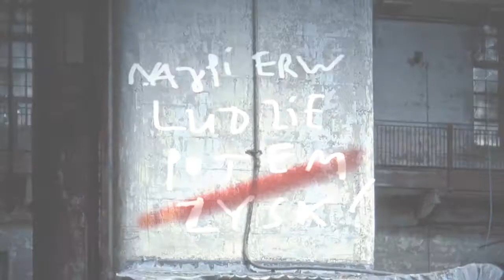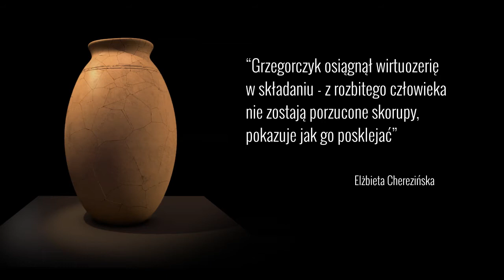Perła Jan Grzegorczyk Trailer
Perła to piąty tom z cyklu o księdzu Groserze. W 2003 roku książka Jana Grzegorczyka Adieu. Przypadki księdza Grosera przełamała tabu w mówieniu o prywatnym życiu księdza i kondycji polskiego społeczeństwa katolickiego. Książka trafiła na wszystkie listy bestsellerów. Potem wyszły Trufle, Cudze pole, Jezus z Judenfeldu, który stanowił prequell. Perła stanowi kontynuację Cudzego pola.

Rok 2005. Papieżem jest Benedykt XVI. Groser po miesięcznym pobycie w szpitalu - gdzie znalazł się w wyniku brutalnego napadu - wraca na parafię Pierwszych Chrześcijan. Jedni traktują go jako współczesne wcielenie Padre Pio, inni uważają go za ks. Jerzego, który przeżył. Spotkanie ze słynnym podróżnikiem owocuje nieoczekiwaną propozycją wyjazdu do Afryki...

Wciągający kryminał, intrygująca powieść obyczajowa i moralitet w jednym. To nie jest książka dla świętoszków, choć wskazuje drogę do świętości. Grzegorczyk to znany "kanibal" ludzi, który z pasją pożera ich biografie i przenosi je w mistrzowskiej formie w świat literatury. Perła to prawdziwy diament w jego twórczości.

BOGDAN RYMANOWSKI

Na naszych oczach motto książki "Kim jest Bóg, jak nie tym, który i lepi garnki, i je rozbija" rozwija się w niebywale wciągającą i niejednowymiarową opowieść. Grzegorczyk rozbija swych bohaterów perfekcyjnie. Odkrywa tajemnice, do samego końca trzymając czytelnika w napięciu, udowadniając, że potrafi nas zwieść i zaskoczyć do ostatniej chwili, tak w sprawach fundamentalnych, jak i małych. Ale jeszcze większą wirtuozerię autor osiągnął w składaniu. U Grzegorczyka z rozbitego człowieka nie zostają porzucone skorupy, pokazuje, jak go posklejać. Dobrze mieć tę książkę na wyciągnięcie ręki i móc się jej, w chwilach ważnych, chwycić.

ELŻBIETA CHEREZIŃSKA